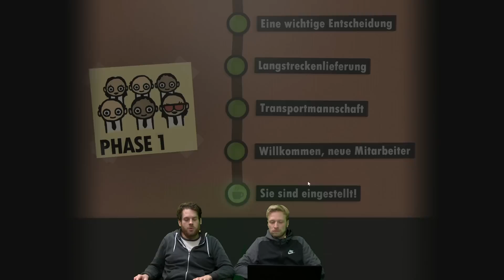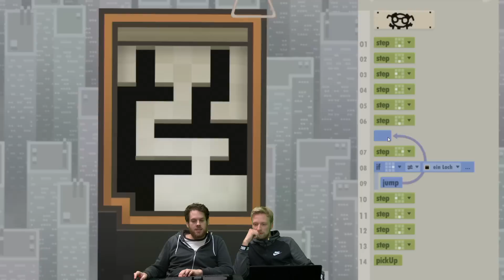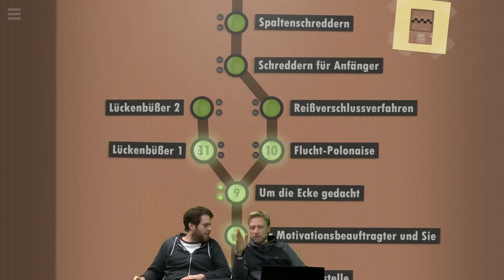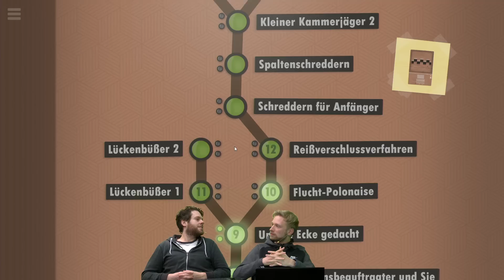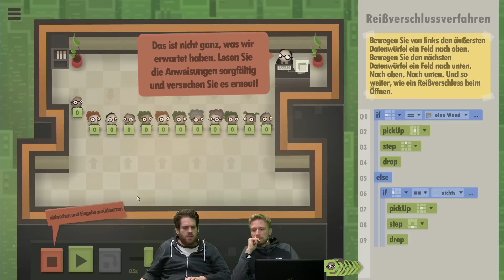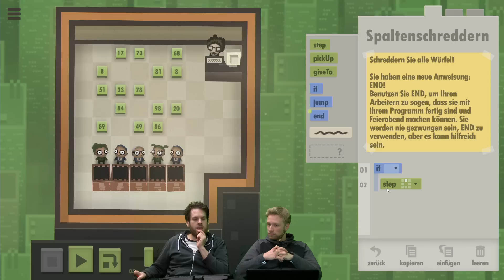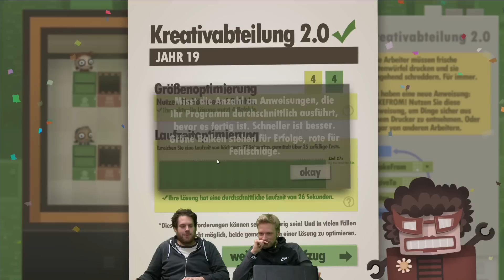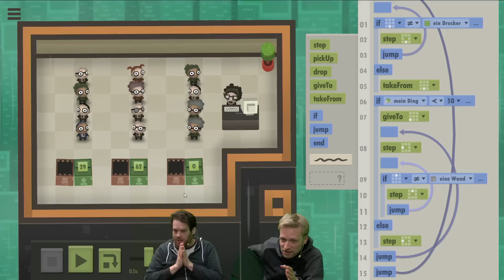7 Billion Humans mit Florentin und Max #01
Max und Florentin steuern den Verkehr, das Hin und Her, den Herzschlag eines ganzen Büros mit Auge, Sachverstand und einer Menge Glück. Möge die Büro-Bürokratie mit euch sein!